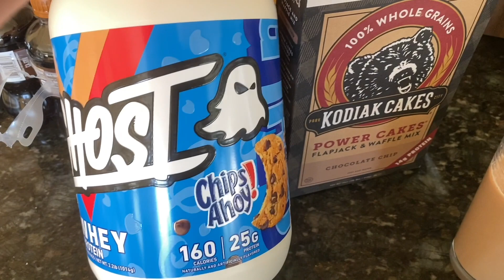Physique Update, Measurements and Self Tanner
First time stamp in the video is wrong. Should have said 9 AM

coach instagram: @mindpumpadam